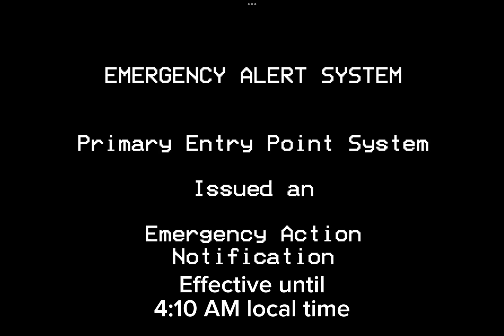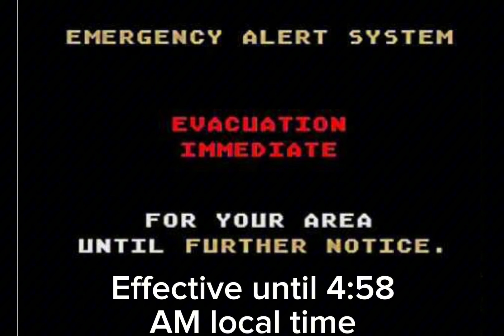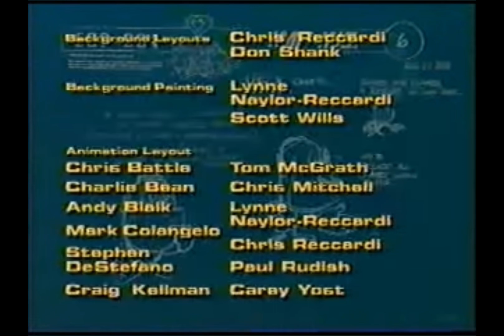SpongeBob’s Adventures Season 7 Episode 5 Big Bird.EXE.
Big Bird unknowingly goes on a rampage for no reason.